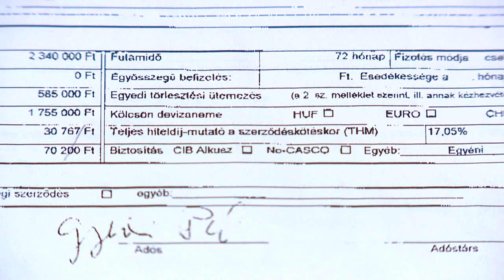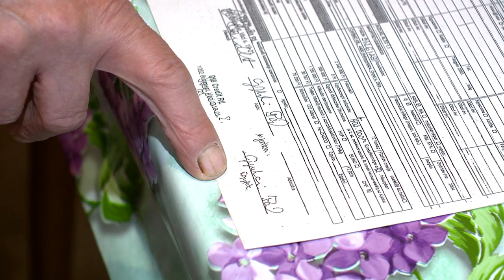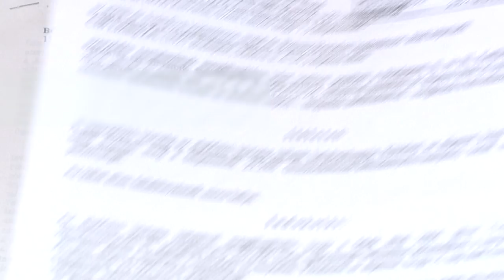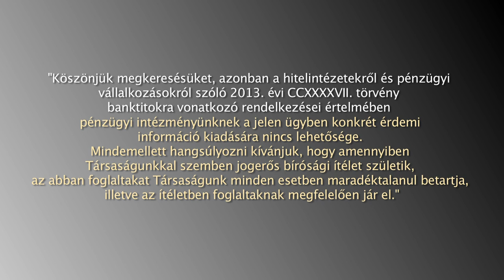Hamis aláírás a szerződésben - Kölcsey Tv